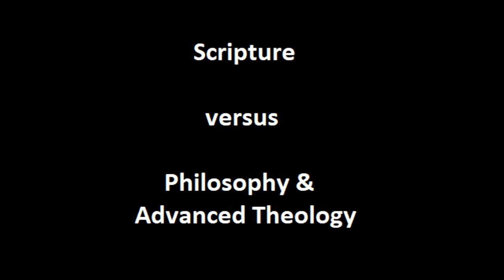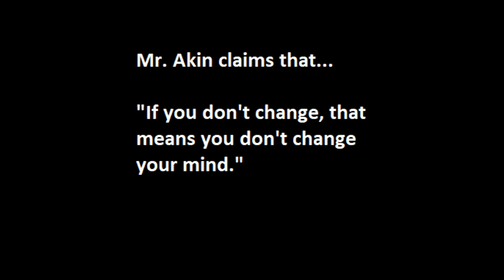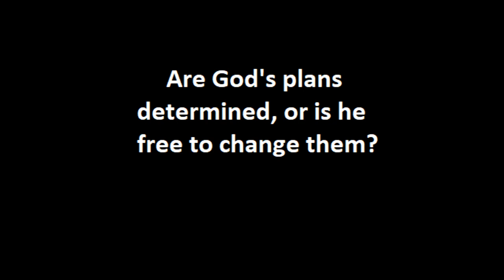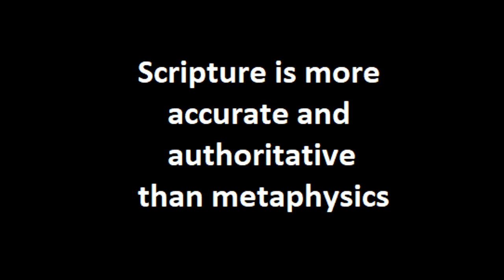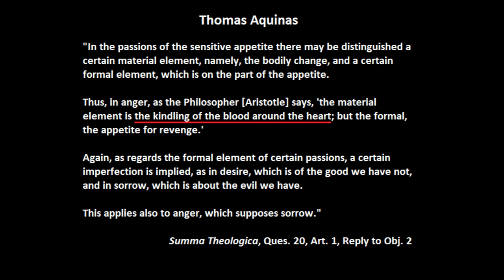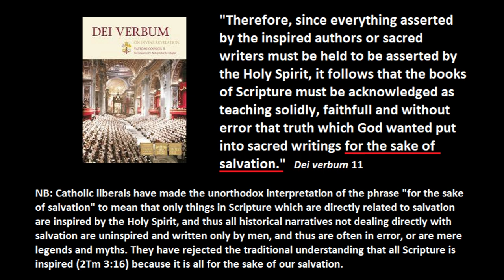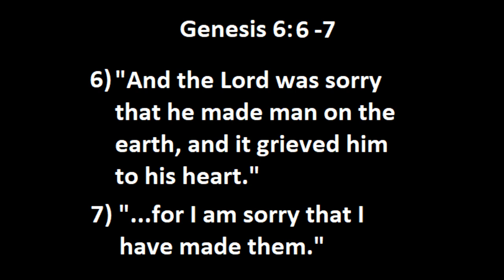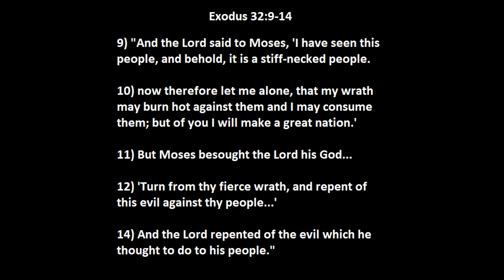Can God Change His Mind? Can God Have Emotions?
Scripture tells us that God can change his mind and that he has emotions. Philosophers tell us that God can't change his mind and doesn't have emotions. Who is right? Jimmy Akin takes the philosophers' side; Robert Sungenis takes Scripture's side in this two hour presentation based from Catholic Answers' program, Focus, and recast into a debate.